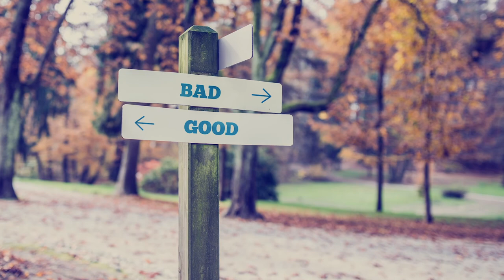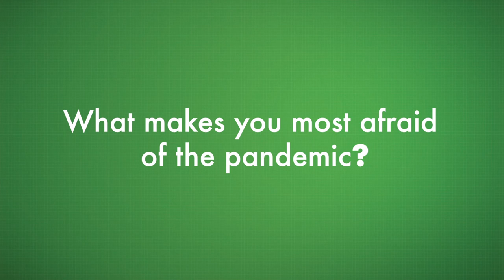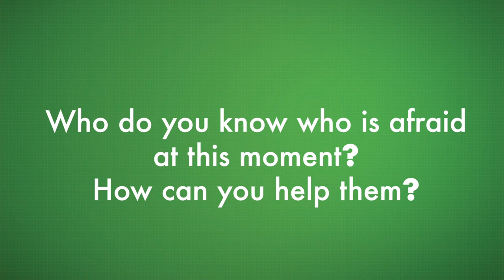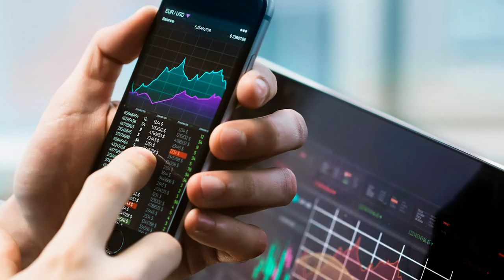Chaplain Tony and Elizabeth- SERVPRO of SE Raleigh/Garner/Zebulon